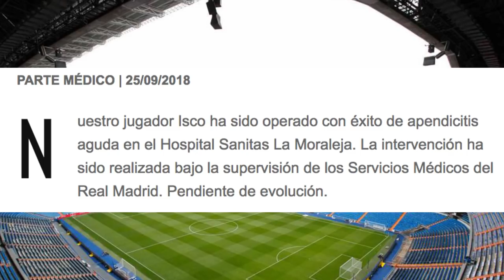ISCO UN MES FUERA | “CRISTIANO VOLVERÁ” FLORENTINO | NUEVAS BOTAS PARA MODRIC | ¿CARVAJAL VUELVE?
Noticias del Real Madrid con el problema de Isco que es operado de apendicitis y estará un mes de baja y es duda para el primer Clásico de la temporada contra el Barcelona. Florentino Pérez asegura que Cristiano Ronaldo volverá al Real Madrid en algún momento. Nike lanza unas botas especiales como homenaje al The Best de Luka Modric. Dani Carvajal está descartado para el Real Madrid Sevilla y Julen Lopetegui analiza su situación. Rueda de prensa de Julen Lopetegui antes del partido contra el Sevilla en el que analiza al rival. El entrenador del Sevilla también explica lo que tiene que hacer para ganar al Madrid. Lopetegui habla del The Best y de que el Puskas no fuera para Gareth Bale.